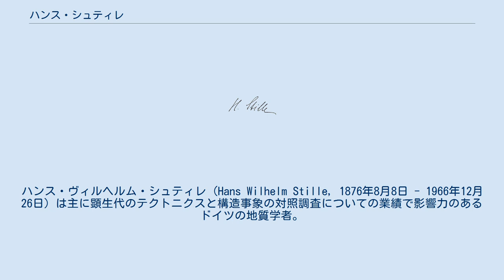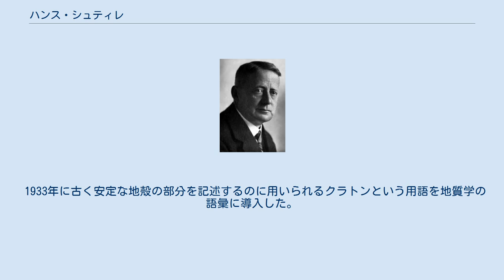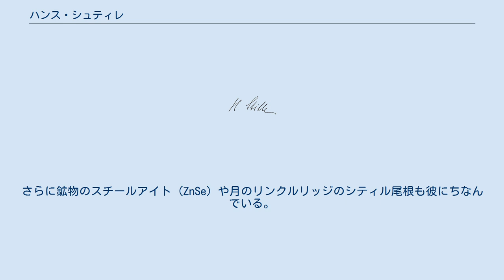ハンス・シュティレ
ハンス・ヴィルヘルム・シュティレ (Hans Wilhelm Stille, 1876年8月8日 - 1966年12月26日) は主に顕生代のテクトニクスと構造事象の対照調査についての業績で影響力のあるドイツの地質学者。
 ドイツのハノーファーに生まれ、ゲッティンゲンで教育を受けた。
卒業研究ではトイトブルクの森の地域の山岳建造物について研究を行った。
 卒業後は王立プロイセンの地質研究所に勤め、写真調査を行った。
この研究がのちに構造学の研究に影響を与えた。
 ゲッティンゲン大学の地質学教授の職を与えられた。
ゲッティンゲン大学とのちに活動したベルリン大学において、顕生代におよそ50回起きた地球同期造山段階を1つの表にまとめあげた。
この枠組みによると、これらの段階は地殻の一部が安定しようとする間の小さなパルスとして起こり、大陸は拡大される。
1924年に造山活動と造陸活動のエピソードの変動期間を仮定する大陸の構造モデルを提案した。
 その後の地殻内部の詳細な研究によって、シュティレは地向斜の考えを拡大にするに至った。
この地質学の理論を総合した便利なものは20世紀半ばまで存続したが、プレートに完全に取って代わられた。
プレートテクトニクスがより良い説明を提供したこともまた、地球同期造山段階というシュティレの考えの評価を下げた。
特に、シュティレが地球同期サイクルと呼ぶことにした推進のメカニズムである海洋底拡大説は彼が死んだ年に提唱された。
 1933年に古く安定な地殻の部分を記述するのに用いられるクラトンという用語を地質学の語彙に導入した。
ゲオテクトニック・リサーチ・ジャーナルをフランツ・ロッツェとともに創刊した。
 ドイツ地質学会が毎年贈るハンス・シュティレ・メダルは彼の名前にちなんでいる。
さらに鉱物のスチールアイト (ZnSe) や月のリンクルリッジのシティル尾根も彼にちなんでいる。